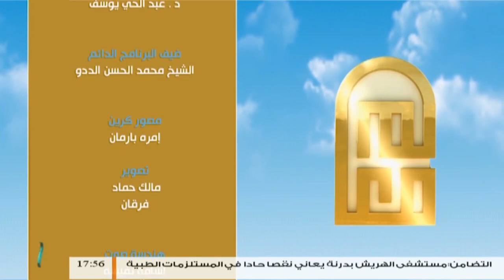برنامج معالم | الحلقة (7) : السيرة النبوية في السياسة الشرعية | مع الشيخ محمد الحسن الددو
برنامج معالم | الحلقة (7) : السيرة النبوية في السياسة الشرعية | تقديم د. عبد الحي يوسف | مع الشيخ محمد الحسن الددو | 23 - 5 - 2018

ــــــــــــــــــــــــــــــــــــــــــــــــــــــــــــــــــــــــــ
ــــــــــــــــــــــــــــــــــــــــــــــــــــــــــــــــــــــــــ
يمكنكم تحميل تطبيقنا TANASUH TV على الهواتف الذكية: